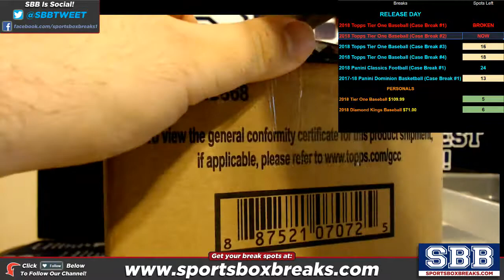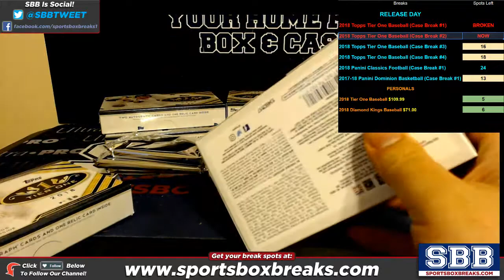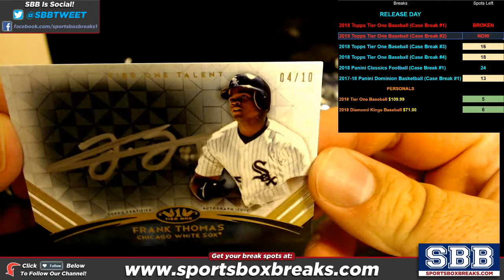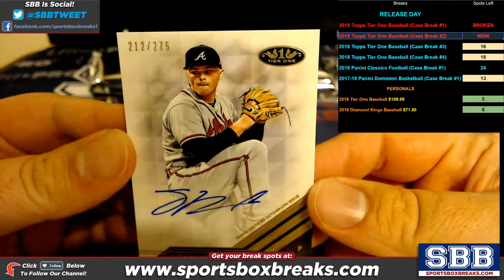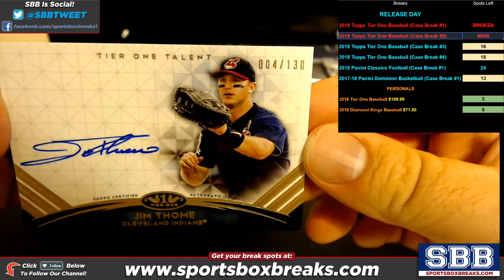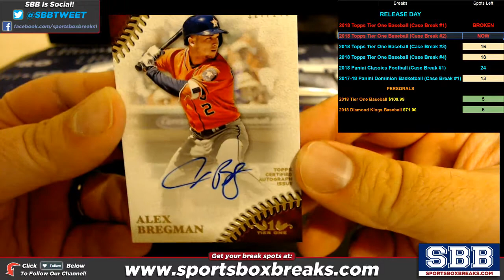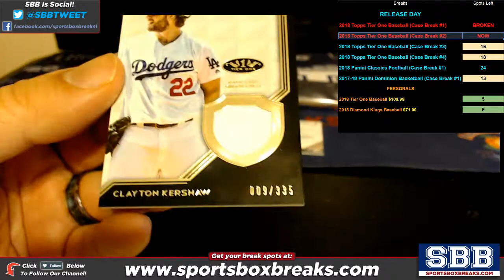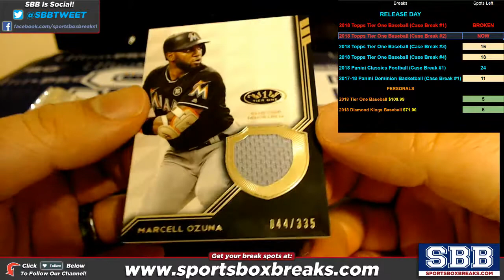2018 Topps Tier One Baseball Choose Team Case Break #2